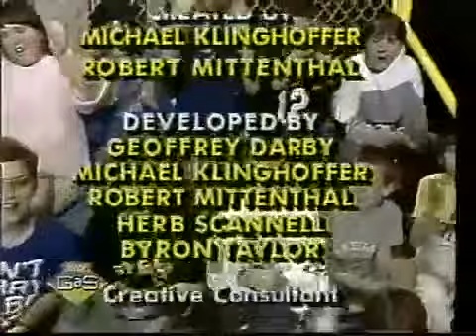Think Fast JamieVince Vs HeidiBen Carrington Version